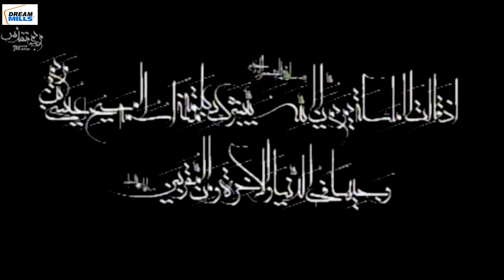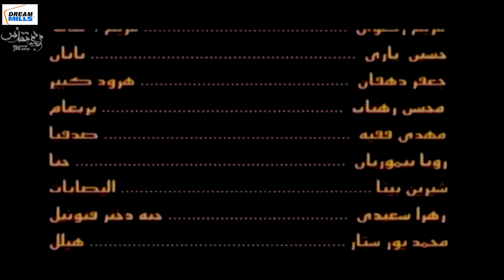Bibi Maryam episode 4 बीबी मरियम بی بی مریم قسط نمبر 4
Saint Mary (film) Saint Mary (Persian: مریم مقدس‎, also Maryam al-Muqaddasah, Maryam Moghaddas, Maryam Adhraa Maryam Al-Muqadasa; "The Honourable/Blessed Saint Mary") is a 2000 Iranian film by director Shahriar Bahrani, depicting the life of Mary mother of Jesus based on the Quran and Islamic tradition.

00:00 bibi Maryam ki Allah Se baate
05:00  bibi Maryam Ka unki Ammi se Akhiri Mulakat
07:48 bibi Maryam ka Ibadat Gah me Dakhil hona

Irani Chadar for women
Islamic prayer dress for women